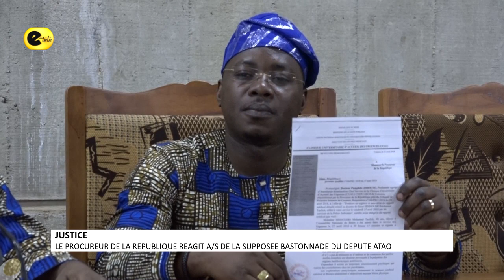LE PROCUREUR DE LA RÉPUBLIQUE RÉAGIT PAR RAPPORT À LA SUPPOSÉE BASTONNADE DU DÉPUTÉ ATAO